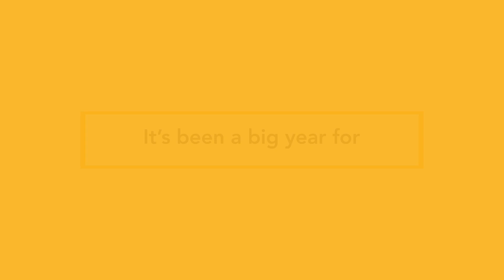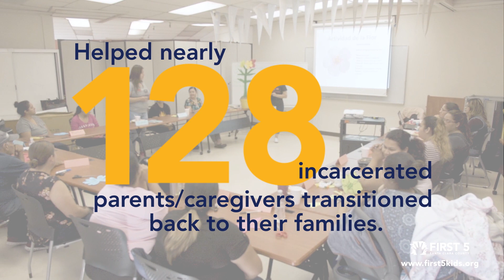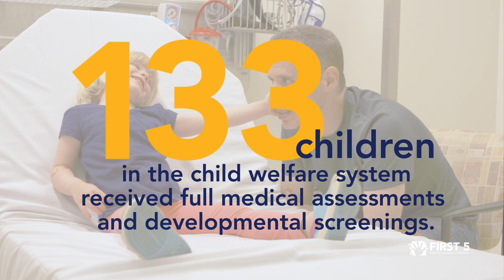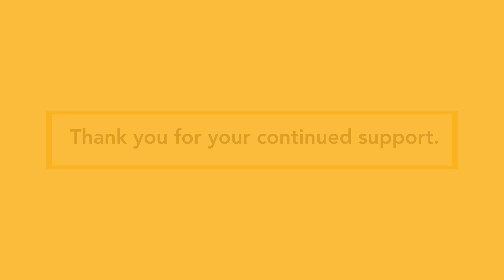A Look Back at 2022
2022 was another amazing year for families in Santa Clara County. Join us as we take a look at all we accomplished with your support.